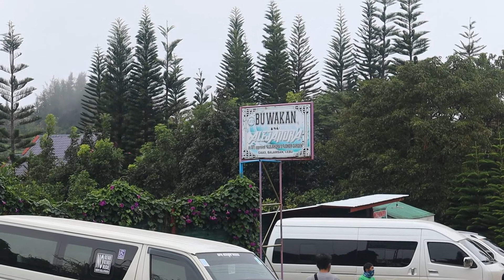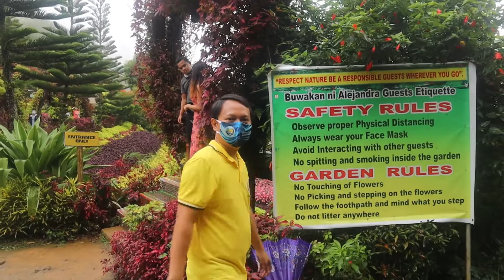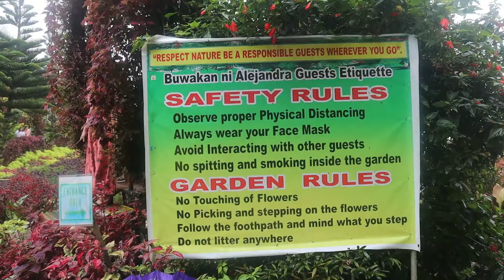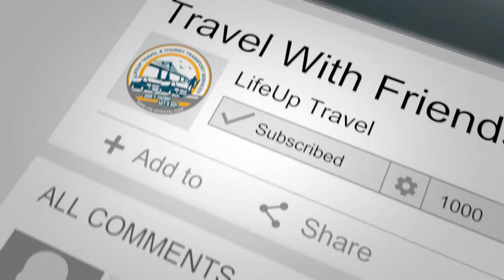TCH Riders | Buwakan ni Alejandra | Cebu Mountain Tour - Part 2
TCH Riders | Buwakan ni Alejandra

𝐒𝐞𝐫𝐯𝐢𝐜𝐞𝐬 𝐎𝐟𝐟𝐞𝐫𝐞𝐝:
‼Our Affordable Day Tour‼
👉 Cebu Mountain Tour
👉 Cebu Round South Tour
👉 Cebu Moalboal-Badian Tour

‼Cebu South Bound Tour‼
👉 Oslob Whale Shark Watching
👉 Canyoneering
👉 Simala

‼Cebu North Bound Tour‼
👉 Cebu Safari
👉 Malapascua Island
👉 Bantayan Island

‼Other Services‼
👉 Company Use / Events
👉 Wedding Service
👉 Shuttle Services for Companies

Why Choose LifeUp Travel?
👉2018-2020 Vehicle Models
👉Cleaned, Sanitized and Disinfected Vehicles
👉Well Maintained
👉We are local operators

🏝PRESYONG PANG MASA!
👉 💯% Highly recommended‼
👉 💯% Legit with Business Permits, LTO/LTFRB/DOT/DOTR Tourist Franchise Accredited Vehicles & Passenger Insurance
🎉 Hassle free💕
👉 We offer PERSONALIZED/CUSTOMIZED itinerary based on your preferred destinations💕
👉 We offer 4D3N, 3D2N, 2D1N or 1 Day Tour Package 💕
👉 We are willing to help you with your queries 💕
👉 Perfect for your SEMINARS, TEAM BUILDINGS AND WEEKEND GETAWAY with family/friends/workmates
👉 ALL IN & 💯% NO HIDDEN CHARGE💕
👉 Free pick up/drop off